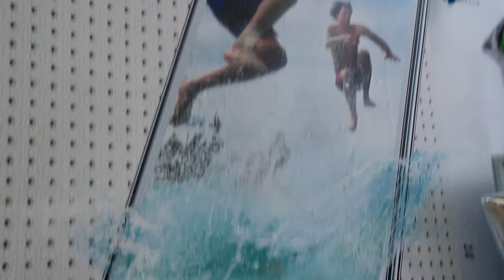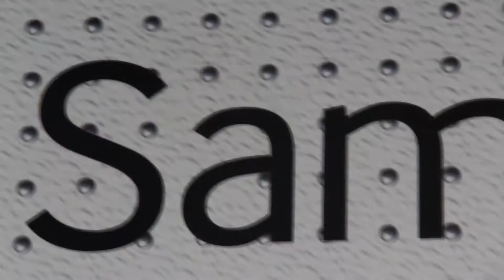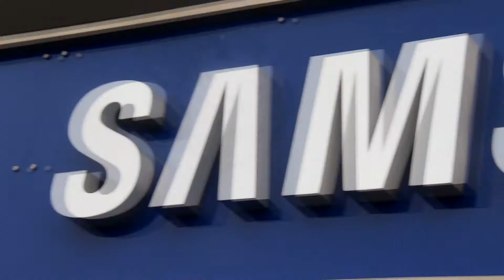SAMSUNG STORE-PRIMERA TIENDA AL NORTE DE LIMA